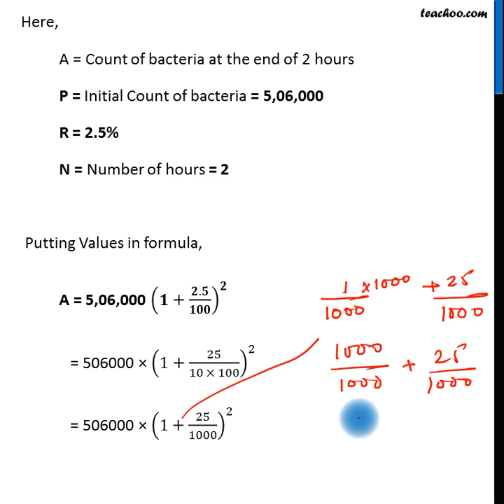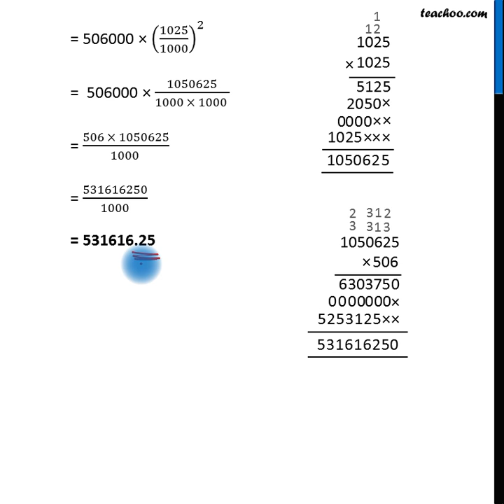Ex 7.3, 2 Part 2 end - In a Laboratory, the count of bacteria in a certain - Teachoo